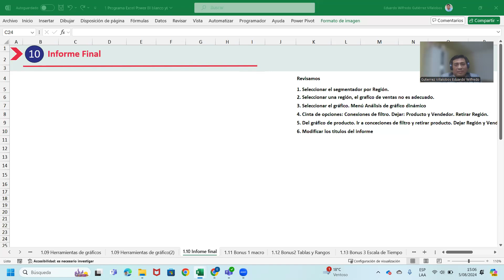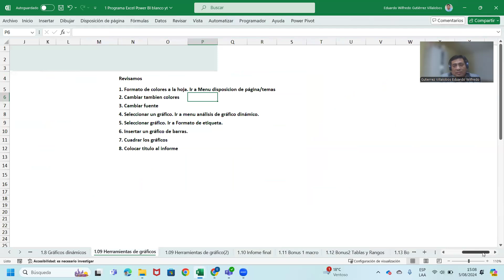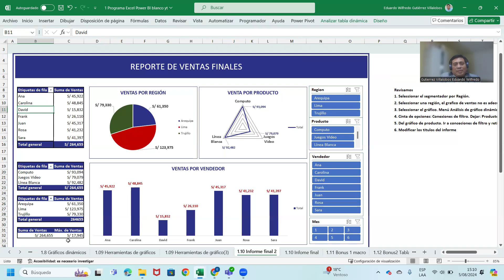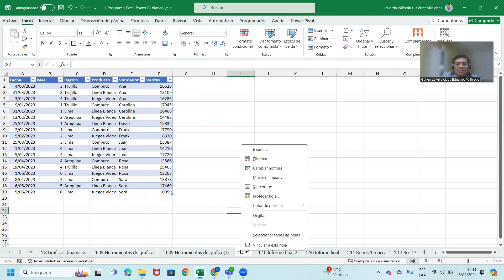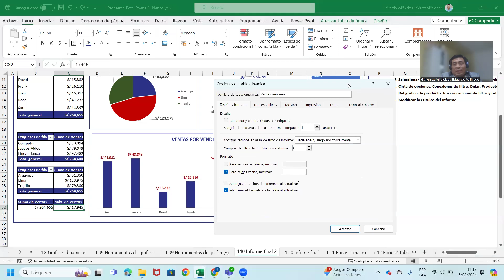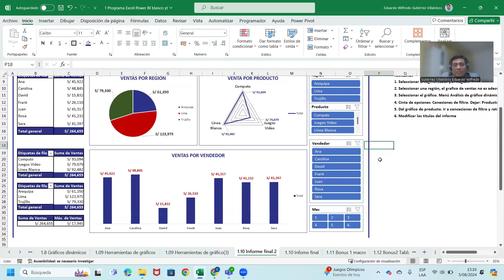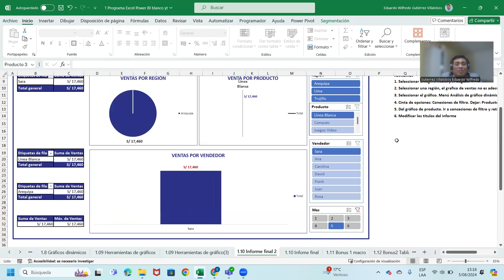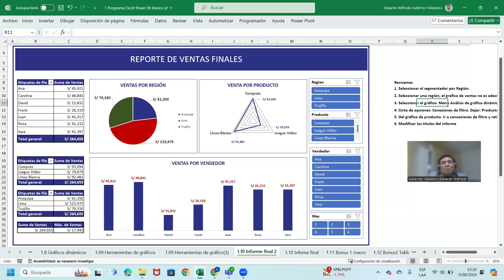Programa 1 Herramientas de Excel: 1.10 Informe final. Conectando las tablas a los segmentadores.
Tema
Conectar tablas a los segmentadores